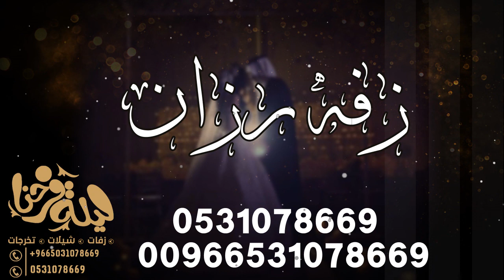زفه بددي بالصدق باسم رزان فقط بدون موسيقى